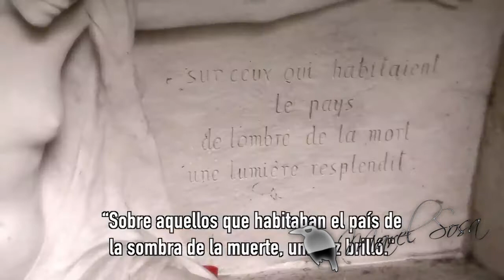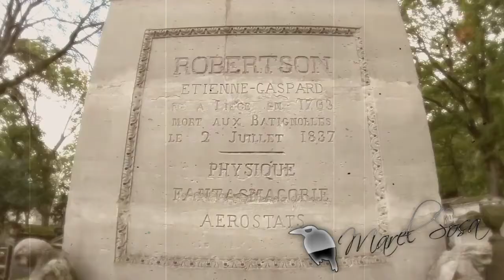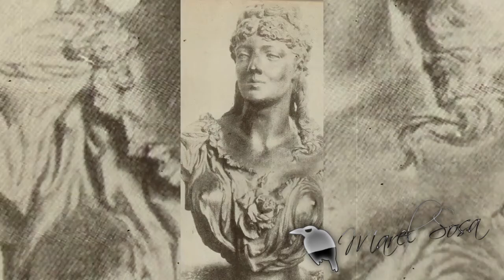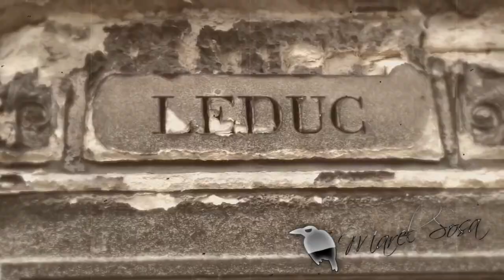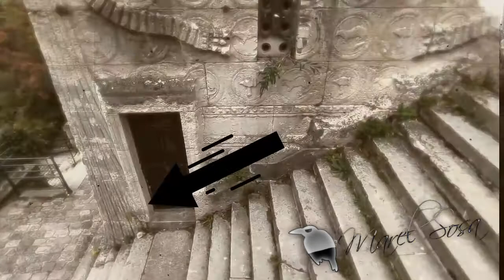Cuentos de leyendas de PARÍS 🦇¿VAMPIROS EN LOS CEMENTERIOS? 🦇veremos a que nos🦇 LLEVA LA HISTORIA🦇